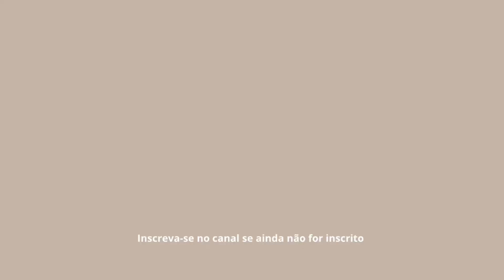ARRUME-SE COMIGO PARA IR DORMIR - grwm realzão | Amanda Oliveira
Outros conteúdos aqui no canal✨

✨Até o próximo vídeo amigas ✨